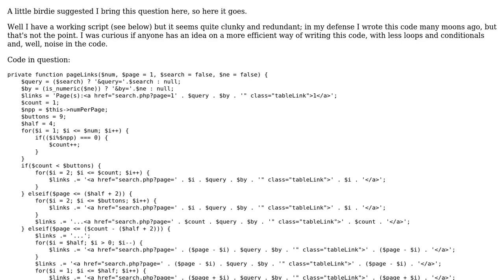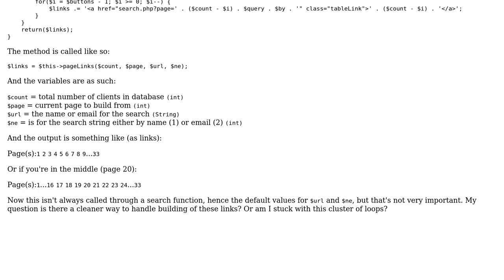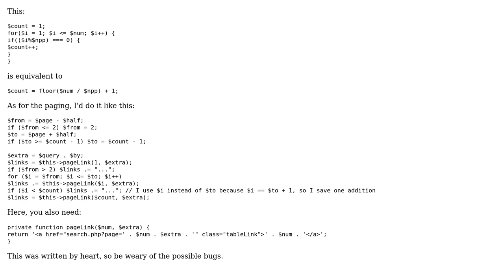Code Review: More simplified way of creating page links dynamically?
With thanks & praise to God, and with thanks to the many people who have made this project possible! | Content (except music & images) licensed under CC BY-SA | Music | Images & others | With thanks to user Vedran Sego user faino and the Stack Exchange Network Trademarks are property of their respective owners. You are responsible for your own actions.